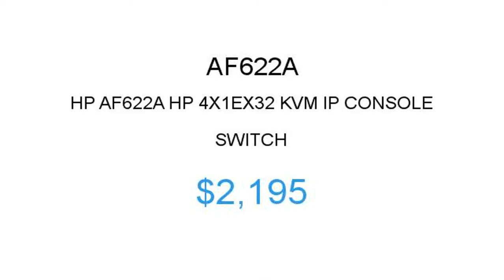HP AF622A $2195 Price Reduction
1.855.CORE4
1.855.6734